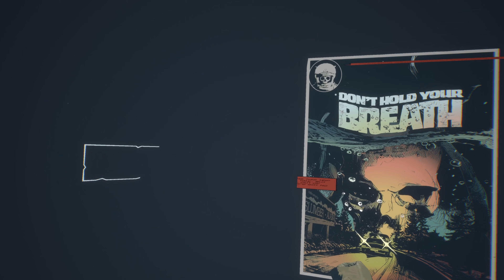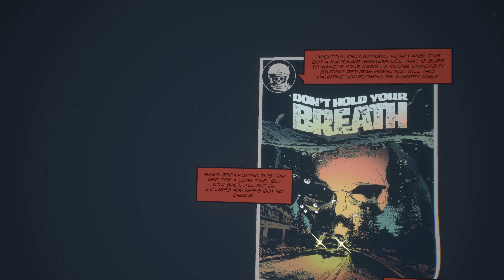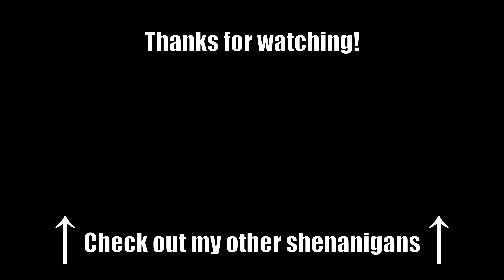Lies Beneath - Part 1 - I Get Startled A Lot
It's Halloween time and I figured we'd get into the spirit by playing this Oculus exclusive, Lies Beneath!

I genuinely screamed more times than is reasonably acceptable.

Dr. Strange by Danijel Zambo

0:00 Opening
3:11 Tutorial
4:45 Our Story Begins
14:45 Chapter 2: The Great Outdoors
25:11 Chapter 3: Light on A Hill
44:44 Chapter 4: Eyes Ahead
1:02:50 Outro